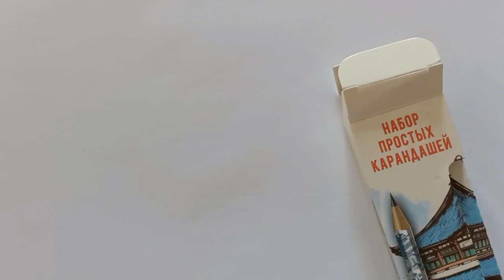Unicorn Pony. Calming pencil drawing. How to draw a unicorn, a fairy tale pony. Enjoy & relax. ♫☀❤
When you want a fairy tale, joy, remember your childhood and draw a mythical creature - a unicorn. This cute horse with a horn on its head will bring a smile, pleasant emotions, and will bring pleasure to everyone.
🎼♫♫♫ Relax & benefits for the soul.

This video will help you relieve stress, fatigue, and prevent burnout. Art, drawing, music, creativity - this is what gives us strength, self-confidence, pleasure. Any creativity simply helps us live.

For watching videos containing extraordinary thoughts & useful information, I recently launched a new interesting channel (in several different languages):